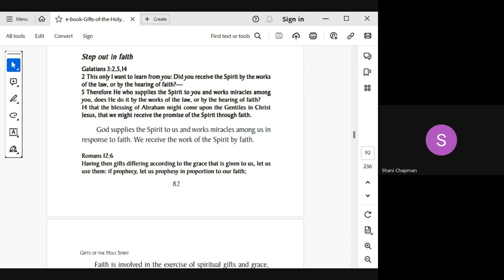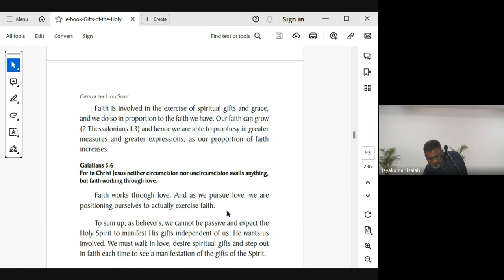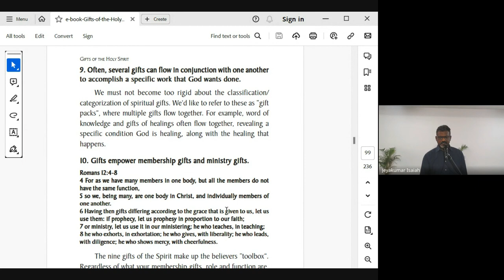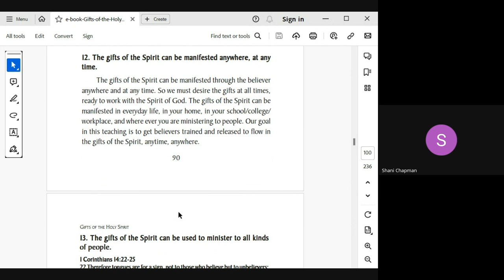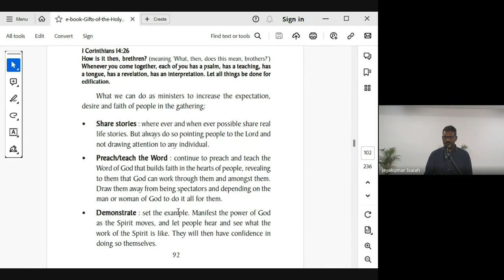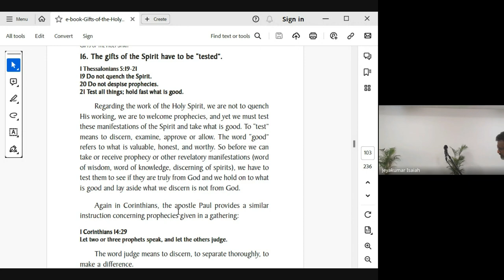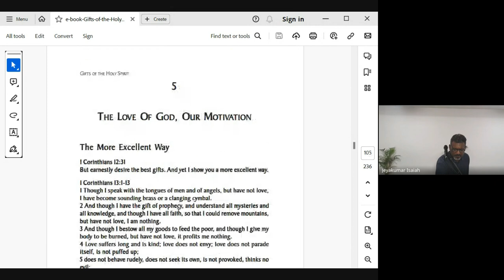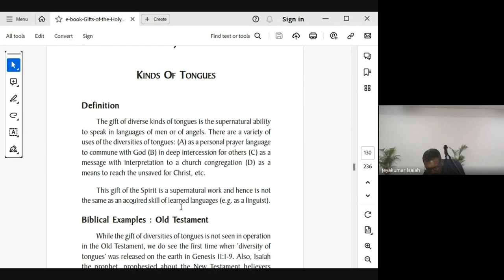The Holy Spirit | Lecture 24: BC108-HS-20231102